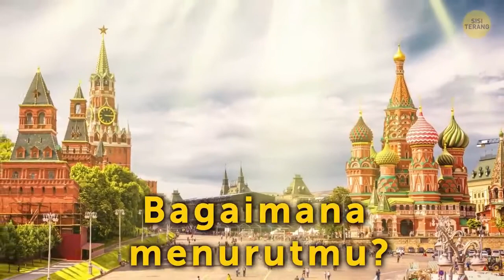DO YOU KNOW?